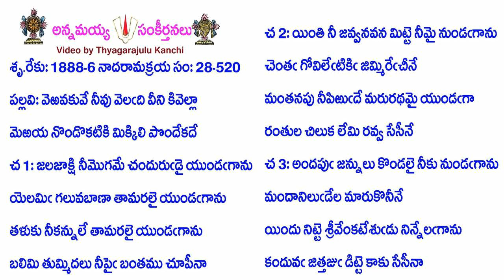Book28-Song520-14281-వెఱవకువే నీవు వెలఁది వీని కివెల్లా-veṟavakuvē nīvu velam̐di vīni kivellā